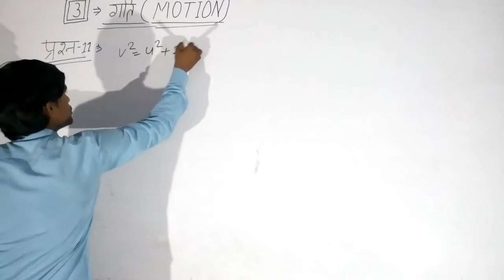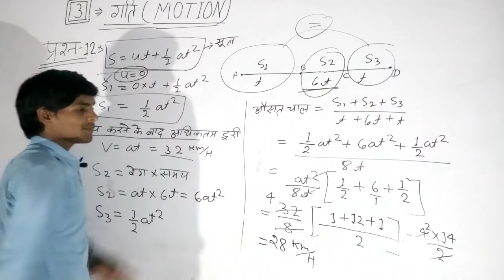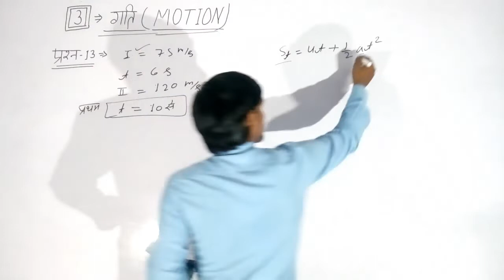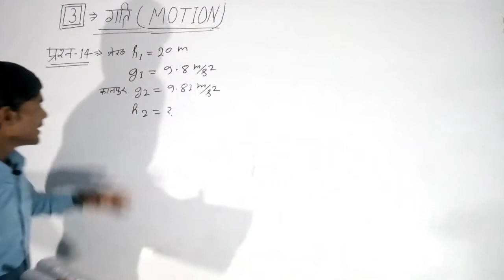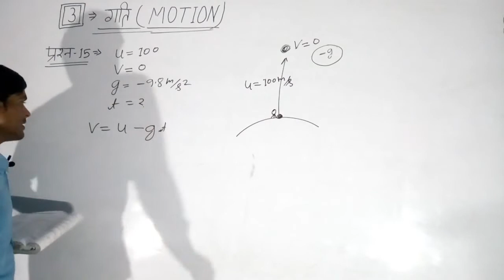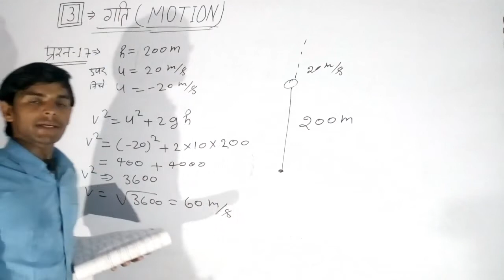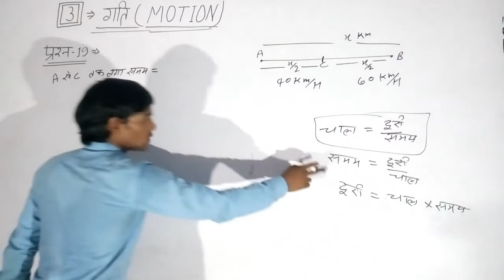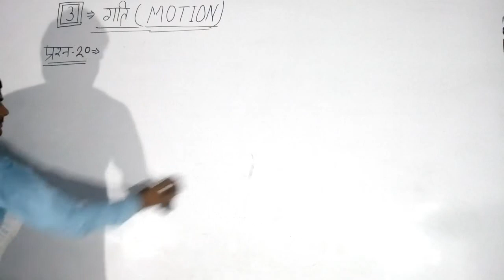Rivision class|गति motion |गति किसे कहते हैँ ,gati kya hai | Mission#2022_Polytechnic class=12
bihar polytechnic live class 2022 math,
bihar polytechnic live class 2022 in english, polytechnic live class,
up polytechnic live class 2022,
polytechnic entrance exam preparation 2022, up polytechnic 2022 live class,
bihar polytechnic exam preparation 2022,
 bihar polytechnic live class,
polytechnic physics live class,
polytechnic live classes,
polytechnic entrance exam 2022,
polytechnic entrance exam 2022 live class
Newton's law,
Newton's third law of Motion Newton's first law of Motion,

🌹स्वागतम् 🌹